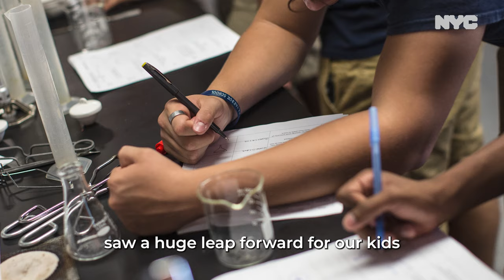NYC -- A Year In Review: 2023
This year New York City shook things up! Jobs are up, Crime is down and the greatest city in the world is delivering every day for working class New Yorkers.